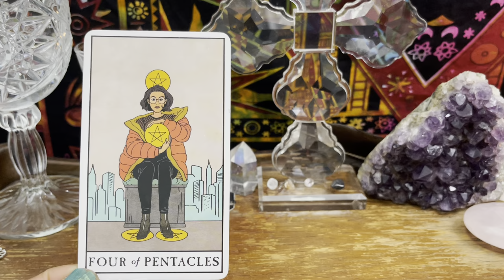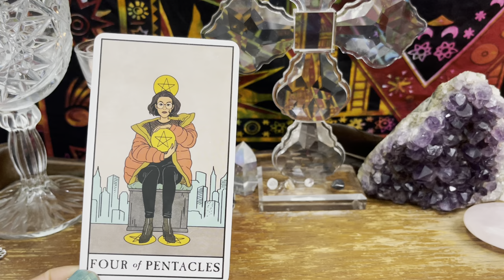Water Signs 💦- July 18th Weekly Reading - Cancer, Scorpio and Pisces - Sun, Moon and Rising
Hi Friend,